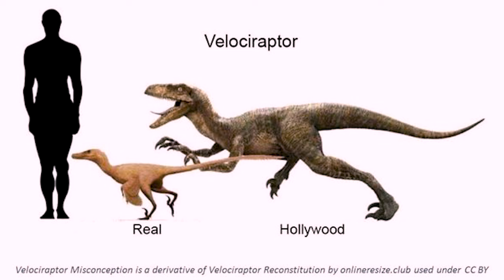The Most Historically INACCURATE Movies Of All Time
From Braveheart's iconic but historically questionable battles to the dino-sized inaccuracies of Jurassic Park, join us on a journey through time and celluloid as we dissect the most historically inaccurate movies ever made.

In this insightful analysis, we uncover the liberties taken by filmmakers in recreating historical events. Whether it's the anachronistic elements of Gladiator or the fantastical liberties of 10,000 BC, prepare to be amazed (and perhaps a little amused) by the creative reinterpretations of history that have graced the silver screen.

Join the conversation using HistoricalInaccuracies as we explore the fascinating intersection of history and Hollywood. From Mel Gibson's epic tale of Scottish rebellion to the prehistoric adventures of tribes in Apocalypto, each film offers its own unique blend of entertainment and historical revisionism.

So grab your popcorn and join us as we unravel the tangled web of historical fiction in cinema. Whether you're a history buff or simply love a good movie night, this video is sure to entertain and educate in equal measure.

And remember to use MovieMyths and CinematicRevisionism to join the discussion on social media. Let's uncover the truth behind the tales spun by Hollywood's finest filmmakers!

Adam Wickens
221 Glendale Ave
L2T 4C4
Canada